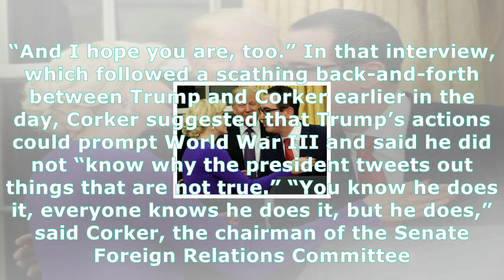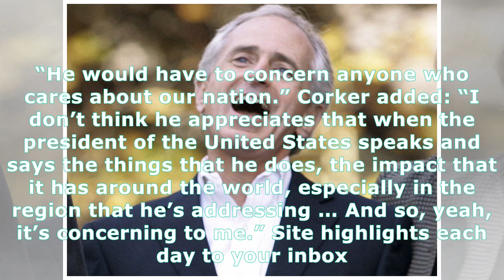New york times releases audio to instantly debunk trump's claim that the paper 'set up' bob corker